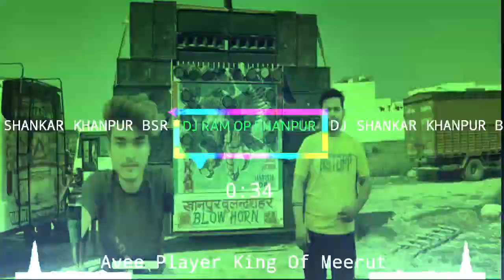Taal || Se || Mila || Mix || Sound Check || Dj Ajay Aurangabad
👉  @Řám ŐP ĎJ §HÁÑĶÁŔ  👈

TEMPLATE KING 🤴
SK TEMPLATE MEERUT

👉 FACEBOOK ADD FRIEND LINK

👉👉👉 Pintrest I'd LINK

DJ SHANKAR KHANPUR BSR KING 🤴

owner name dj shanker khanpur

Name is -Shanker bhai khanpur
2. pintu kumar lodhi khanpur

oprater

[1] RAM OP KHANPUR KING 🤴

[2] HARIESH OP NAGLA 🤴

@ITS DJ HARISH
ALL SONGS 🎵  MIX EDM KING 🤴
IT'S HARIESH OP

MIXING NAME 2

DJ AJAY AURANGABAD MIX
ALL DJ SONGS MIX

EDM , TRAP,  SOUND CHECK,  OFFICIAL MIX,
FAST SONG MIX 🎵
AND OTHER SONGS MIX

RAM OP KHANPUR

DJ AJAY AURANGABAD
ALL SONGS AND TRANCE SPACIAL
COLUCTION READY

INDIA 🇮🇳 🇮🇳 🇮🇳 🇮🇳

NO COPYRIGHT MY DJ MUSIC

👉 Chennal  Owner:- ŔÁM ŐP ĶHÀÑPÛŘ 👈